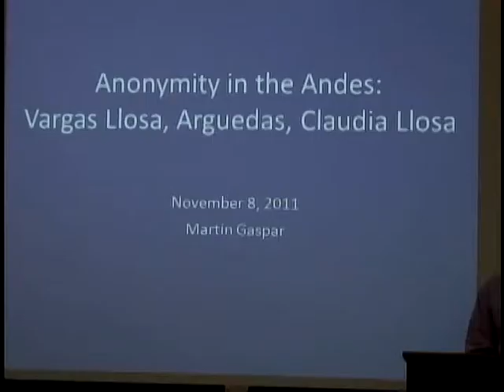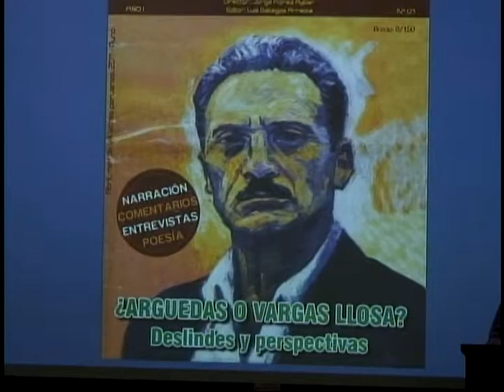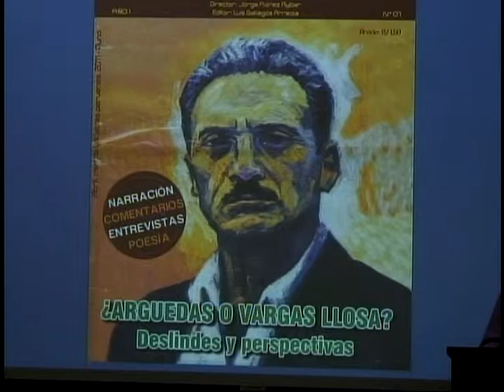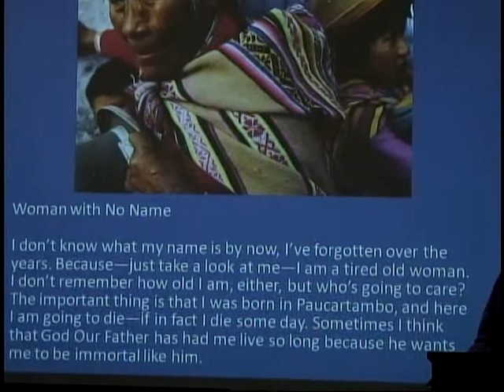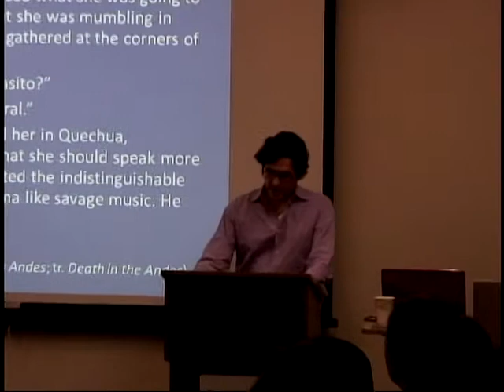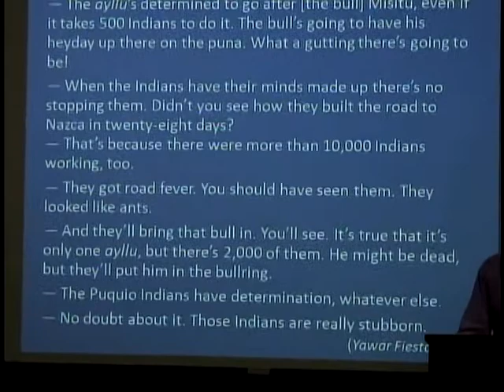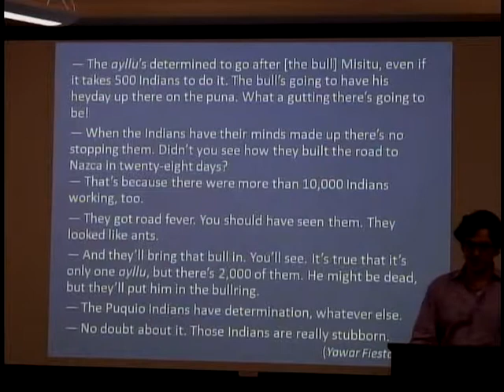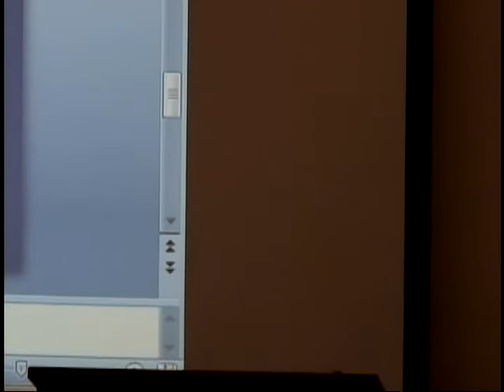Anonymity in the Andes: From Vargas Llosa to Claudia Llosa (Part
Lecture: "Anonymity in the Andes: From Vargas Llosa to Claudia Llosa" presented by Martin Gaspar, Associate Professor, Dept of Spanish & Portuguese, UW-Madison (11/8/11)